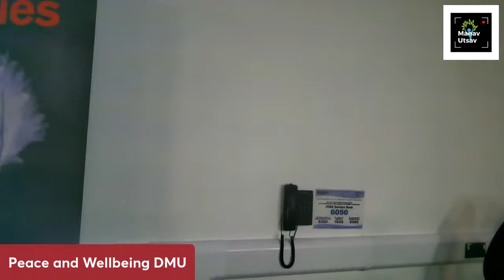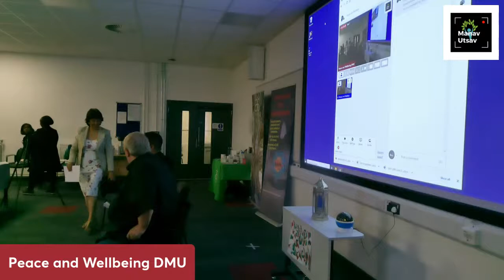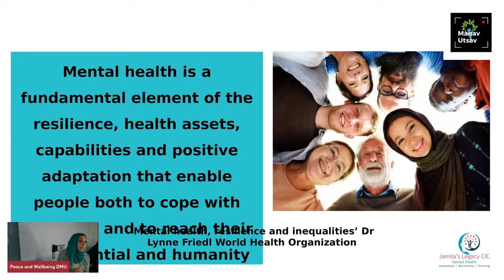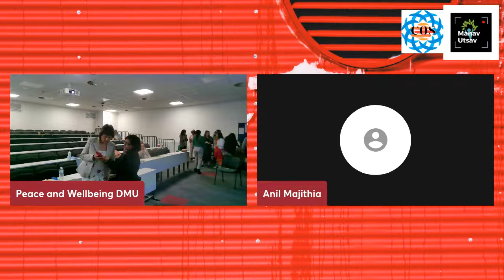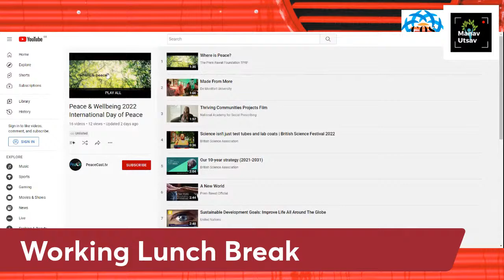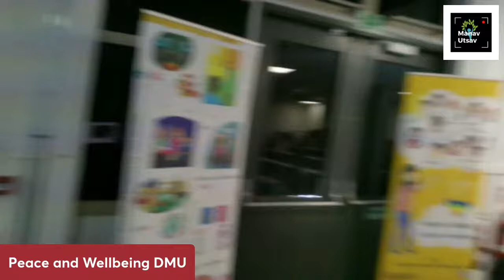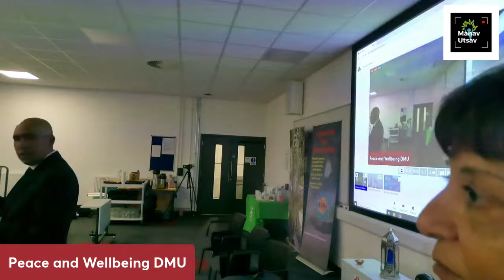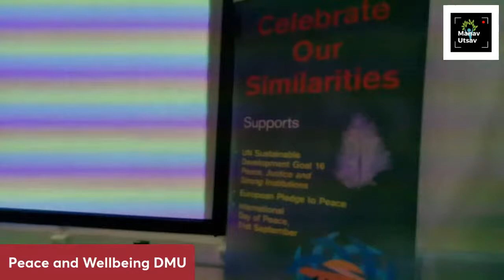Peace and Wellness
COS International Peace Day Event: Peace & Wellbeing
Look out for the highlights on Peace Cast TV on September 21, 2022
10 AM-4 PM
De Montfort University
Mill Studio MS0.25